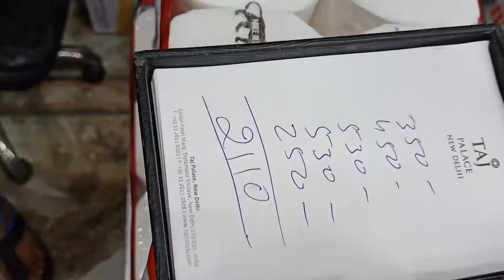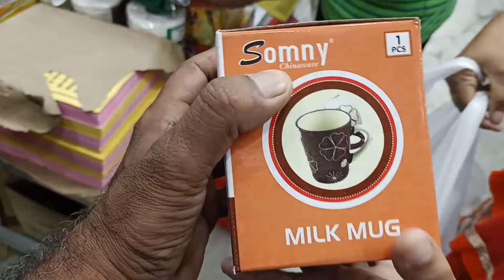Ganpati Bappa morya|| Bhanje ki shop opening || Shammiwadhwa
Hello everyone
I am a CRICKET COACH and also organize cricket tournaments
it is a family VLOG